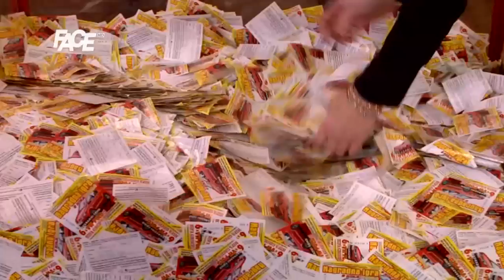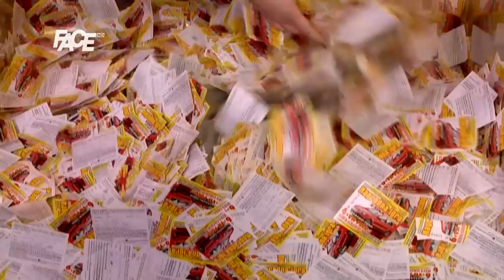Izvlačenje nagradne igre "Hifa" - 5. 12. 2015.